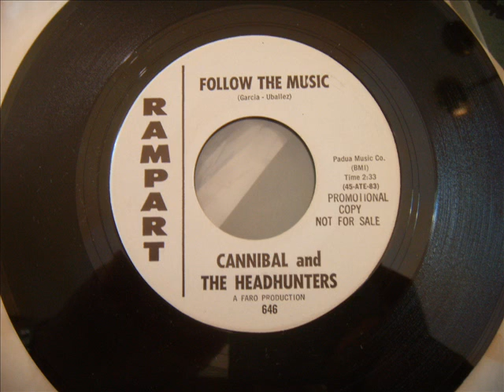Latin Doo Wop/Soul Crossover - Follow The Music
Cannibal and The Headhunters are remembered for Land of 1000 Dances. They were also a prolific doo wop group that produced great stuff such as I'll Show You How To Love Me and Please, Baby Please.